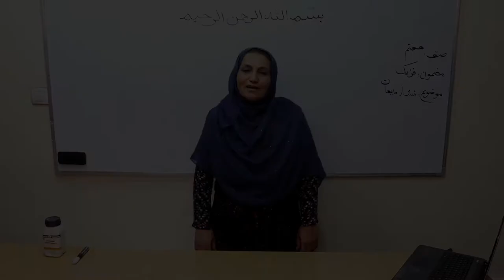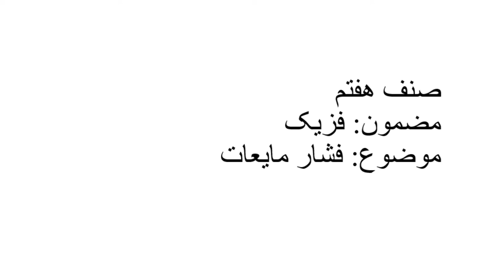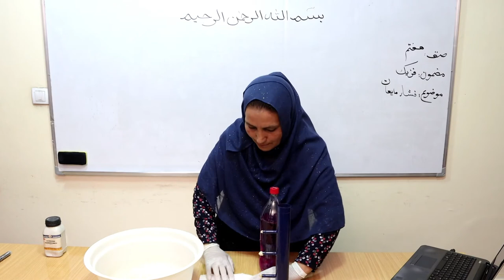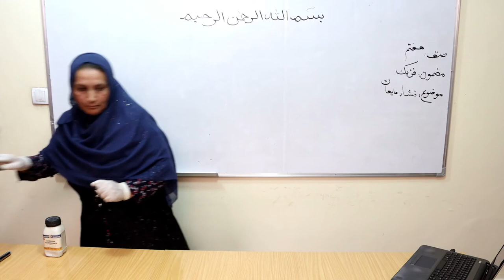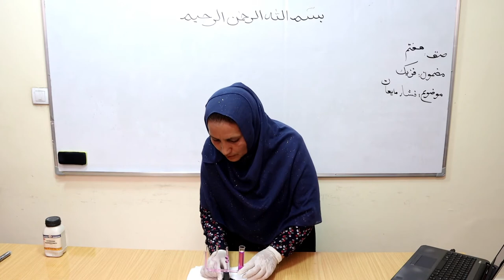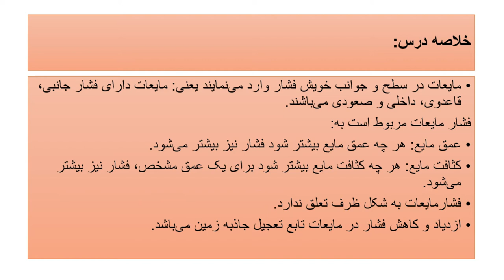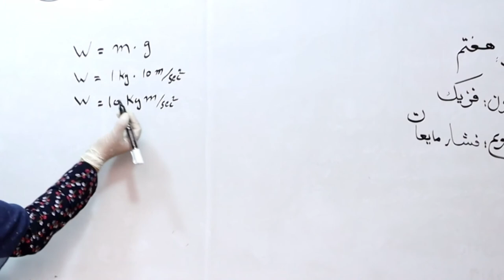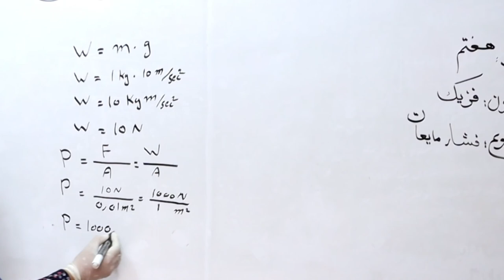فشار مایعات (مضمون فزیک صنف هفت) (ویدیو)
در این کلیپ آموزشی درس فشار مایعات مربوط کتاب درسی صنف هفتم توسط استاد مدیحه احمدی ارایه می‌گردد. برای دست‌رسی به سایر مطالب آموزشی رایگان به کتاب‌خانه درخت دانش از طریق لینک زیر مراجعه کنید.